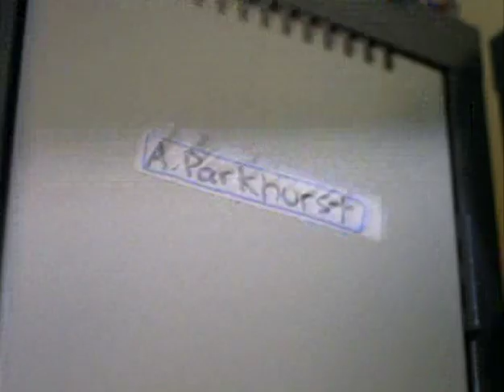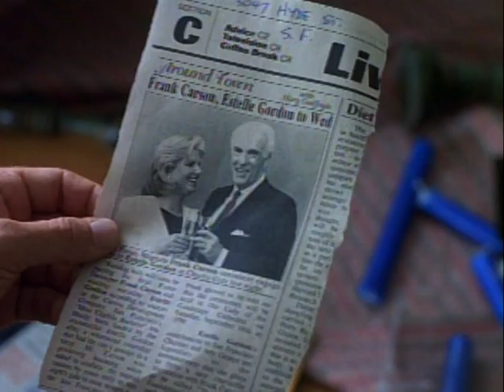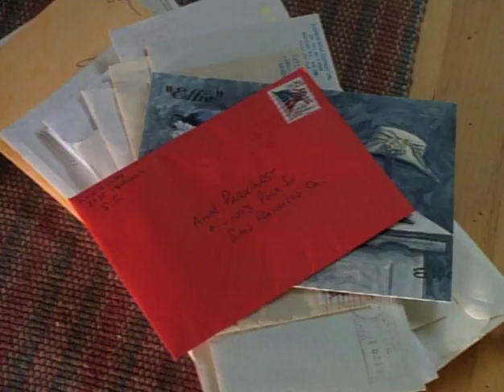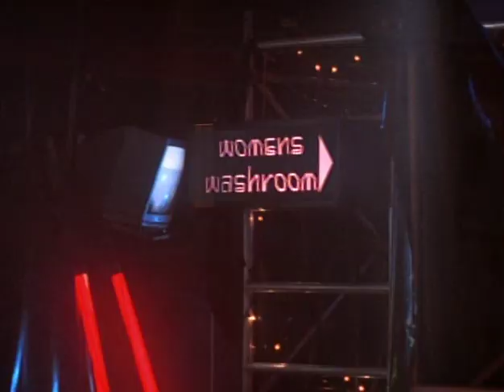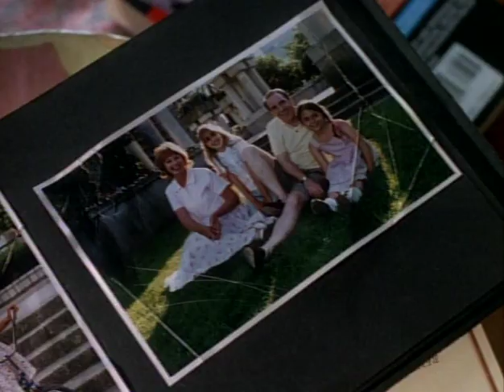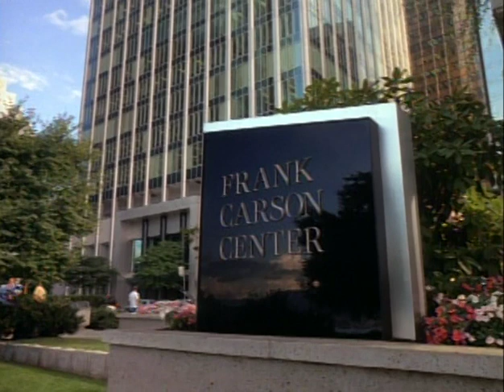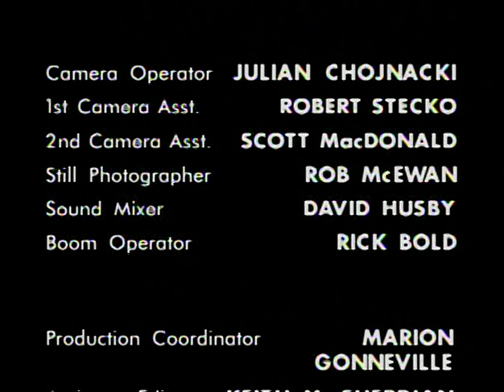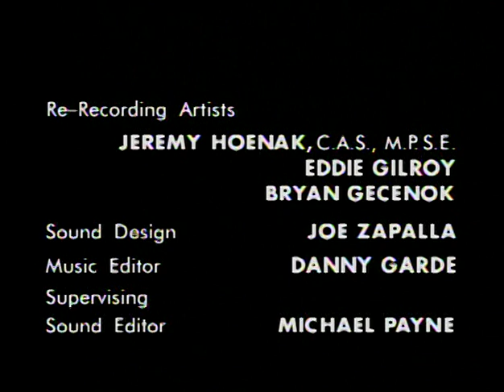Voices from Within 1994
When her sister, a prim-and-proper nurse, is found murdered in the parking lot of a wild nightclub, pianist Nancy Parkhurst learns the truth about her sister's double life...and in so doing, has to face her own repressed childhood traumas.